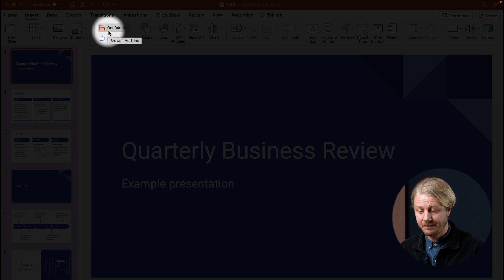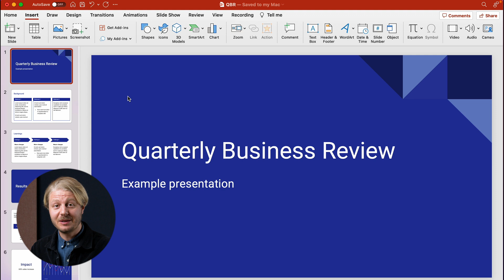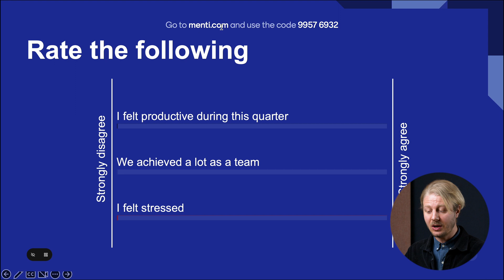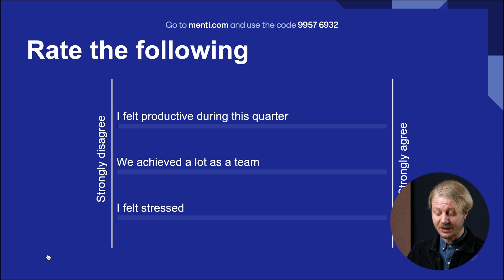How to add Polls, Word Clouds and Quizzes in PowerPoint - Mentimeter Add-in Tutorial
Easily add engaging Mentimeter questions to your PowerPoint
Mentimeter enables you to turn meetings, workshops, training, conferences or classes into interactive experiences that are fun for both you and your participants. Create Word Clouds based on your audience’s impressions, ask a quick Multiple Choice question to let your audience vote, or energize the entire room with a Quiz competition! More than 25 million people all over the world already use Mentimeter for interactive presentations.

With our new PowerPoint add-in you can create Mentimeter questions without ever having to leave PowerPoint.

The add-in supports the following question types:

Multiple Choice
Open ended
Word Cloud
Scales
Ranking
Quiz

Here’s what you need to get started:

A Microsoft Office 365 account
An internet connection
If you don’t already have an account at mentimeter.com, you’ll need to create one.